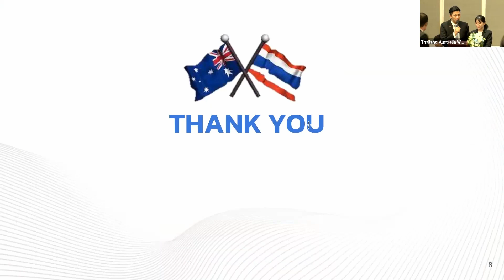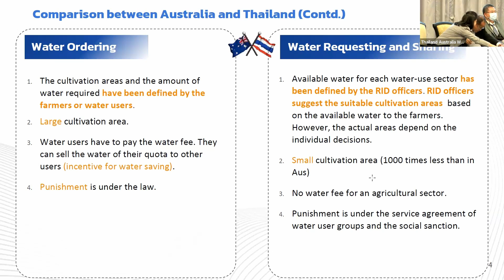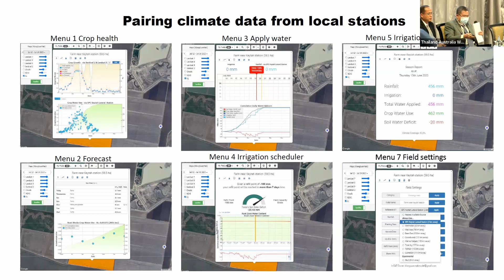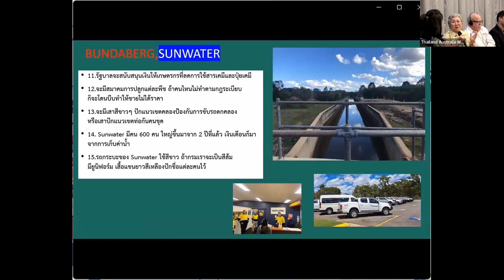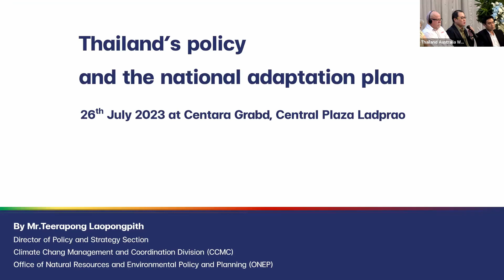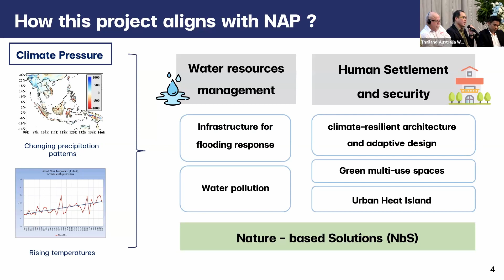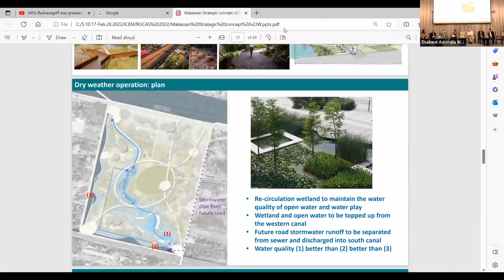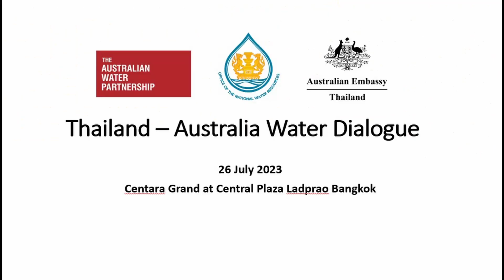Thailand-Australia Water Dialogue Part 2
Revisit the Thailand-Australia Water Dialogue held in Bangkok, Thailand, 2023, hosted by the Australian Department of Foreign Affairs and Trade, the Australian Water Partnership and the Thailand Office of National Water Resources, which explored climate-resilient water management strategies for a sustainable future.